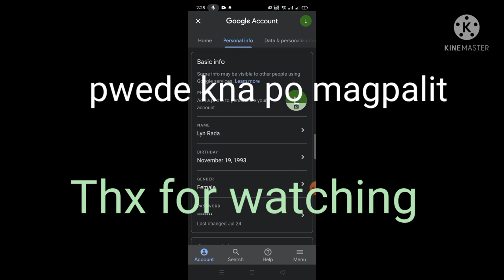Paano magpalit ng profile youtube and youtube name